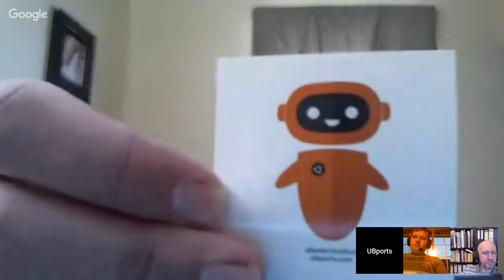Ubuntu Touch Q&A 26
Timestamps:
[00:01:00] Why we skipped our last scheduled date
[00:01:54] Ubucon Europe!
[00:03:55] More of why we skipped the last date
[00:07:55] What we've been working on
  [00:07:55] Dalton
  [00:09:45] Marius
  [00:16:00] Florian
[00:23:10] What is the name of the UBports mascot?
[00:23:40] New stickers
[00:24:52] Is Unity8 for desktop the second highest priority?
[00:27:40] Can I get Anbox working with mobile data?
[00:30:30] Does the browser support WebAssembly?
[00:34:25] Has anyone from the project talked with OpenWhisperSystems about Signal for Ubuntu Touch?
[00:42:00] Flo Hacks
[00:49:45] Oneplus Three ???
[00:51:08] Halium talk